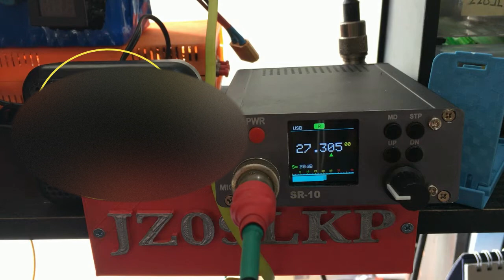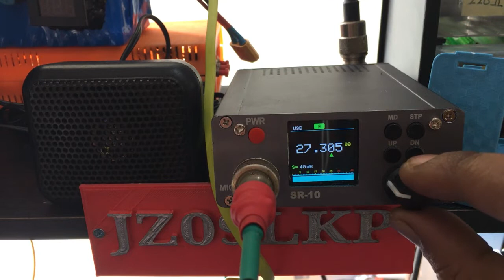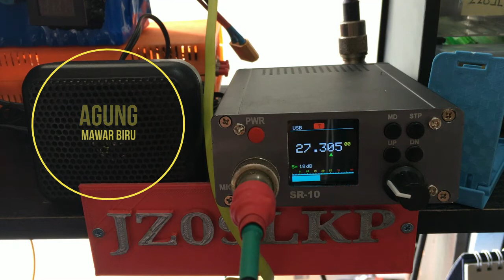Too Much Noise on This Saturday Morning